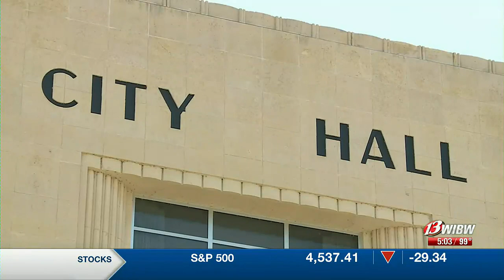HVAC replacement project underway at Topeka’s City Hall, offices relocated